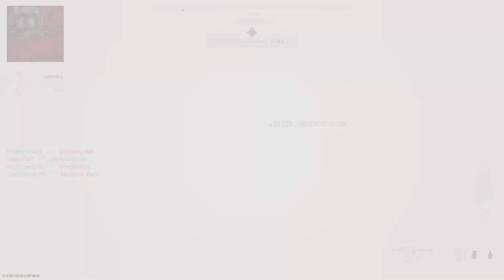Call of Duty: Modern Warfare II Shipment Full Match Win